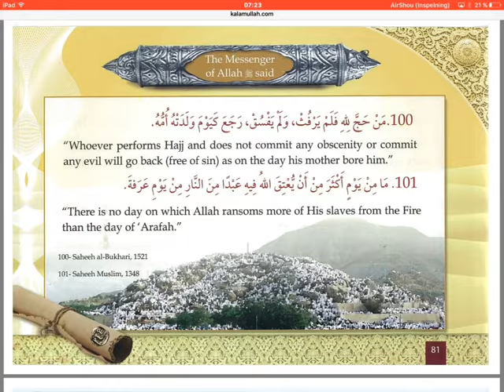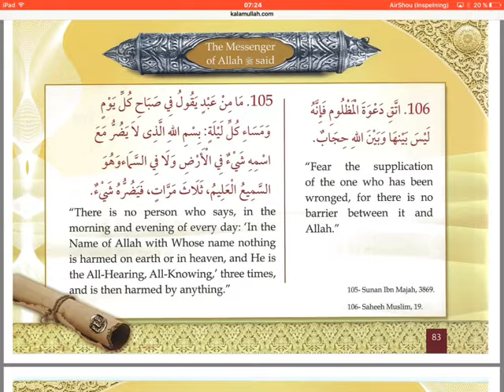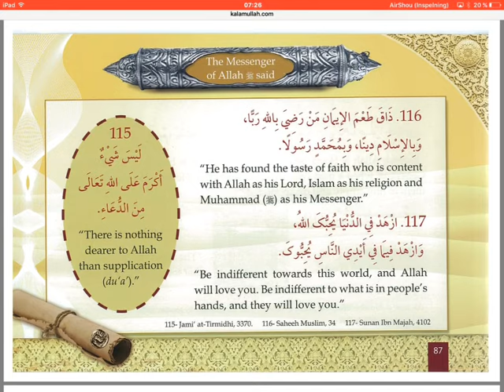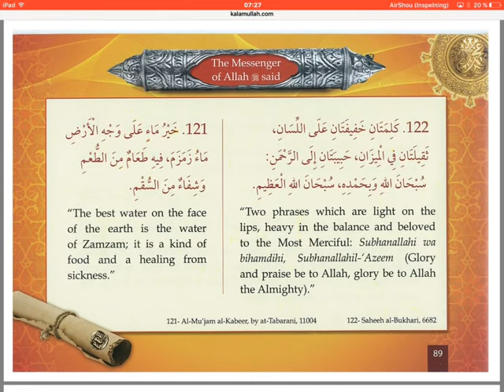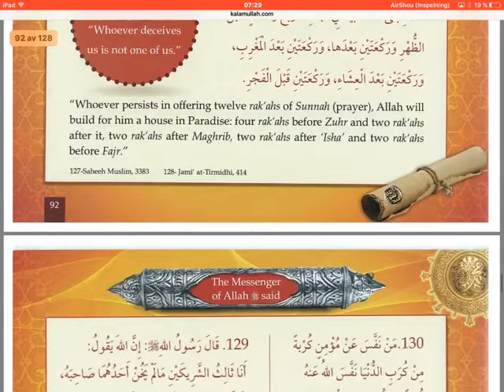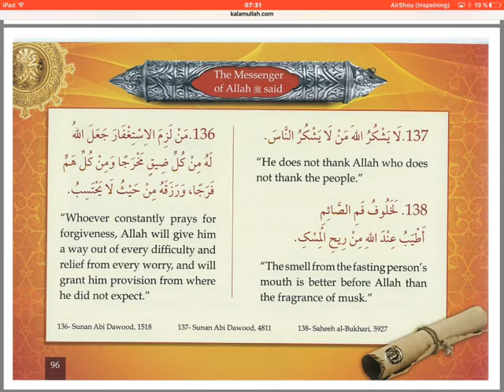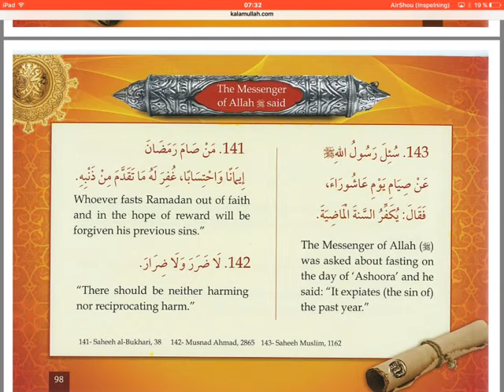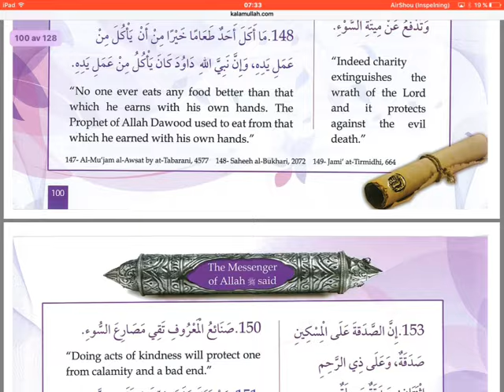200 hadeeth (english, arabic) - part 3 (100 - 152)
200 ahadeeth.